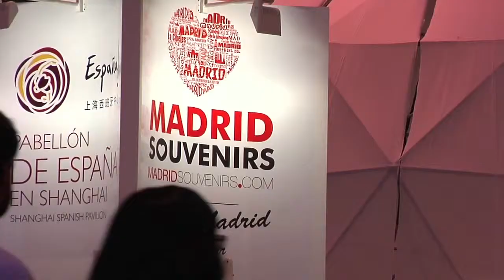Fitur Shopping, un escaparate para el turismo de compras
La Feria Internacional del Turismo acoge este año Fitur Shopping, un espacio en el que se han presentado las propuestas de diferentes firmas, destinos de compras, centros comerciales y foros de debate en torno a la unión indisoluble de comercio y turismo.